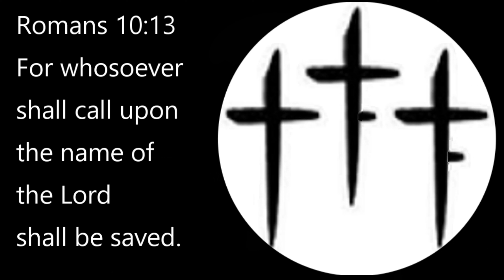Pest Control on the Farm! | Chopping Thistles, Chasing Mice, and Getting Rid of Old Buildings!